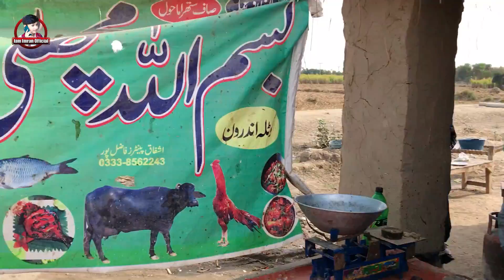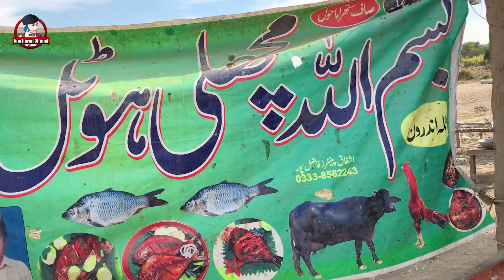Singer Adnan Isran Ki Taraf Sy Special Fish Ki Dawat 👌😍👈